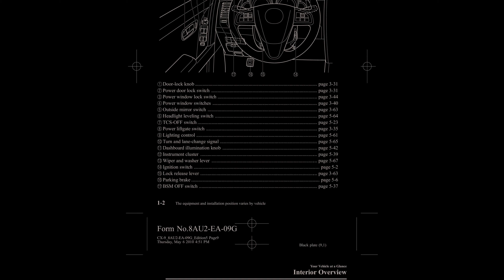🚘 2010 Mazda CX-9 - Owner's Manual - PDF (592 Pages) - Cars Manuals 🛠️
2010 Mazda CX-9 - Owner's Manual - PDF (592 Pages)